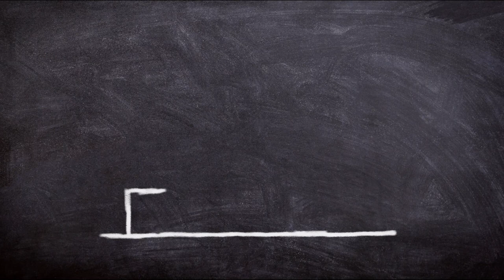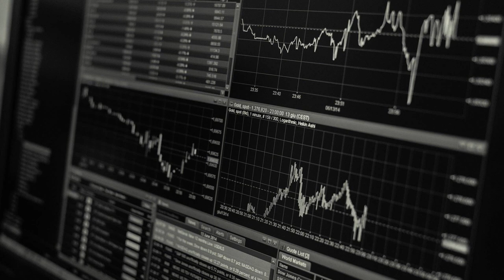Rasterdiagramm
Ein Rasterdiagramm ist die graphische Darstellung von Ausprägungen in ihrem zeitlichen Zusammenhang. Jeder Messpunkt wird wie bei einem Streudiagramm in ein kartesisches Koordinatensystem eingetragen, wobei die Achsen unterschiedliche zeitliche Auflösungen haben. Dadurch werden Beobachtungen, die jeden Tag zur gleichen Uhrzeit auftreten, in einer Zeile angezeigt. Alle Beobachtungen eines Tages werden in einer Spalte dargestellt. Die Beobachtungen werden farbig kodiert, blau für geringe Werte, rot für hohe Werte.

Durch das Auftragen der Daten in zeitlichen Strukturen können große Datenmengen wie Messwerte mit viertelstündlicher Auflösung eines Jahres dargestellt und vom Betrachter schnell erfasst werden. Das Auftreten von Minima, Maxima oder regelmäßigen Ereignissen kann optisch erfasst werden.

Beim Beispiel der elektrischen Leistungsmessung wurden Messwerte, die während eines Jahres jede Viertelstunde erhoben wurden, als Rasterdiagramm dargestellt. Eine Spalte enthält jeweils die Werte eines Tages von 0:00 Uhr bis 23:45 Uhr. Die Tage sind nebeneinander angeordnet. Trotz der hohen Anzahl an Messwerten (ca. 35.000) können regelmäßig auftretende Muster oder Abweichungen an einzelnen Tagen schnell erfasst werden.

Im zweiten Beispiel ist die Außentemperatur aus dem Test-Referenz-Jahr von Augsburg aufgetragen.

Rasterdiagramme werden häufig zur schnellen Datenanalyse und zur Visualisierung von zeitlichen Ereignissen genutzt. So kann ohne großen Aufwand geprüft werden, ob eine Regelung (Vorlauftemperatur einer Heizungsanlage) oder ein Sensor korrekt funktioniert.